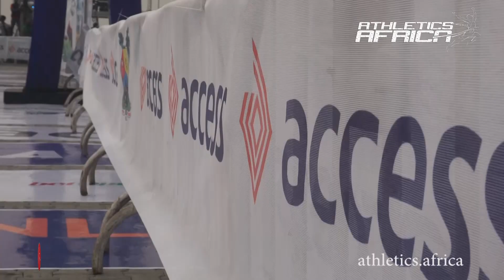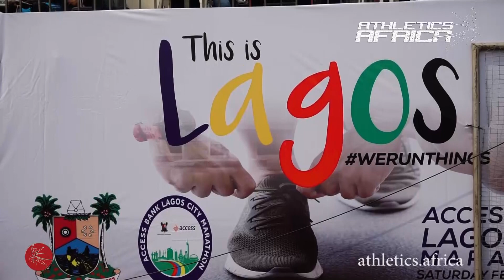Video Highlights - Lagos City Marathon 2020 - Eko Atlantic, Nigeria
Watch the highlights of the 2020 Lagos City Marathon held on Saturday 8 February, 2020.